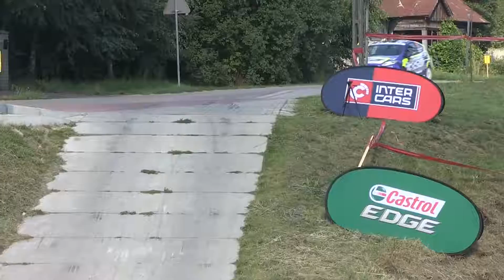25 Rajd Rzeszowski 2016 - Piotr Cierzniewski / Michał Bojar - Ford Fiesta R2T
Rajd Rzeszowski przejazdy załogi Cierzniewski / Bojar